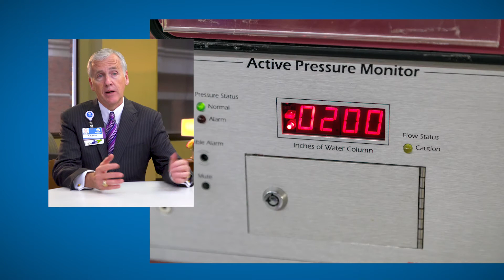University Health and Jackson County's Partnership to Protect the Community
University Health President & CEO Charlie Shields discusses the organization’s long and close partnership with Jackson County and how the hospitals utilized CARES Act funding disbursed by Jackson County to improve patient care during the pandemic. University Health and the Jackson County Health Department continue to work together to vaccinate our community and put an end to the pandemic.